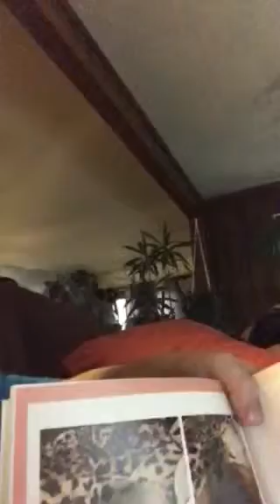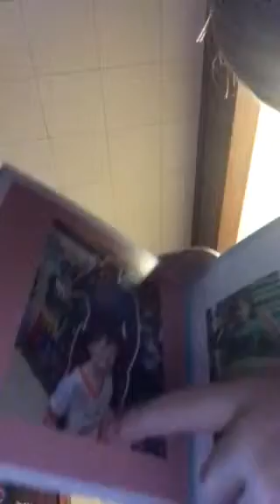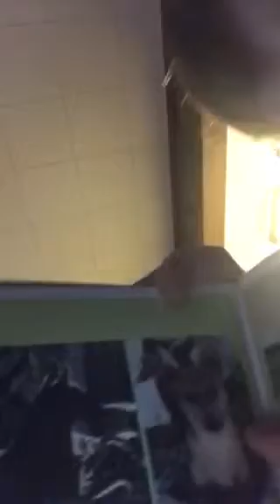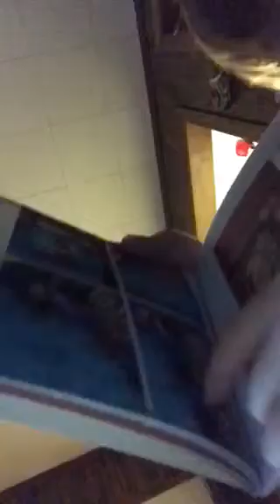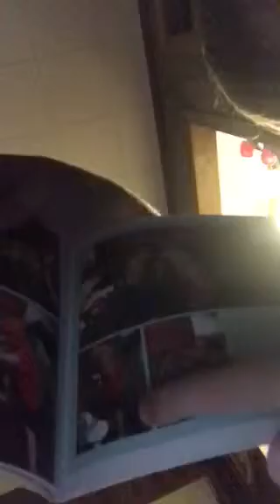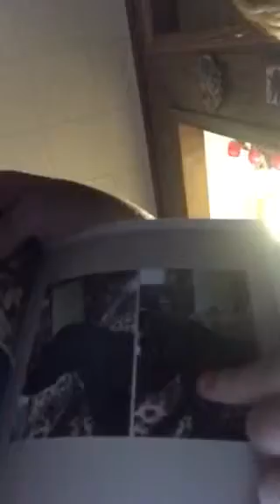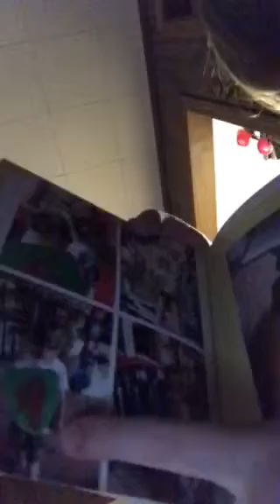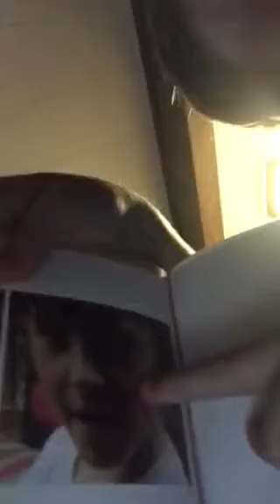The amazing book of Grant and Dan adventures